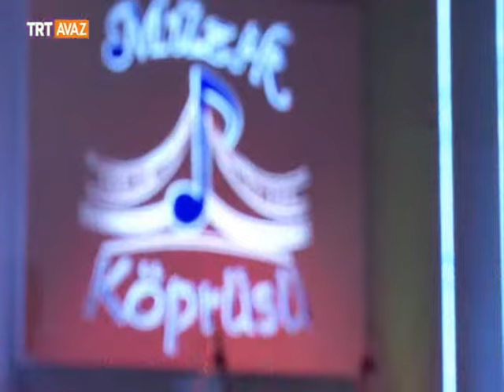Neki Emra-Eyvah Cover (Emre Aydin)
Producer-Director: Berkant CURİ
Produced on TRT AVAZ
Band:
Edon Ramadani - Keyboard
Astrit Stafai - Guitar
Visar Kuci - Violin & Bass
Teoman Ukqa - Drums